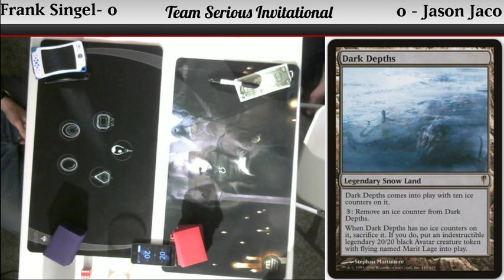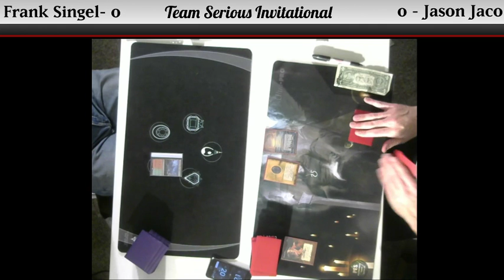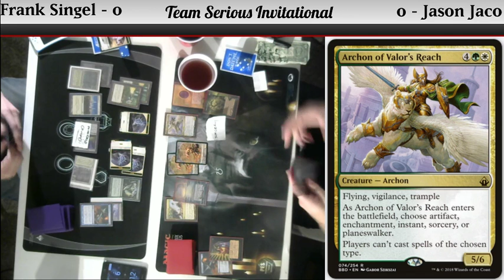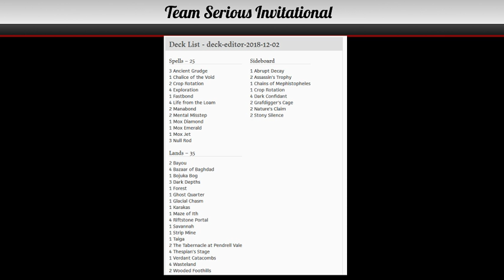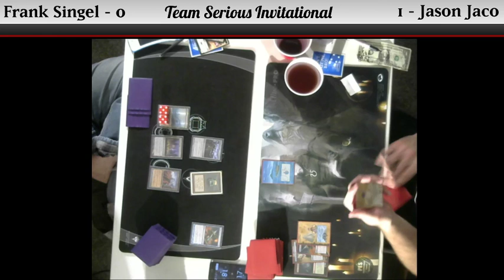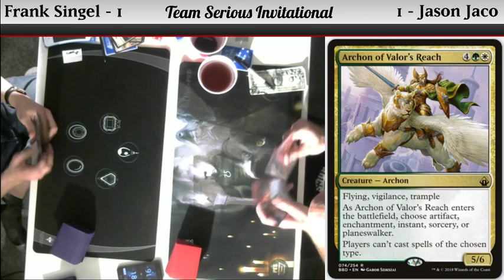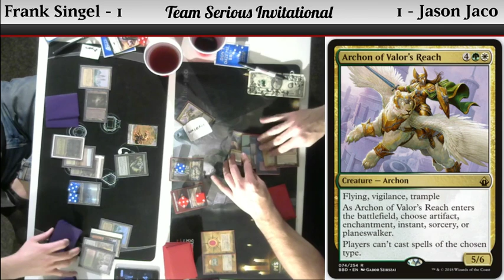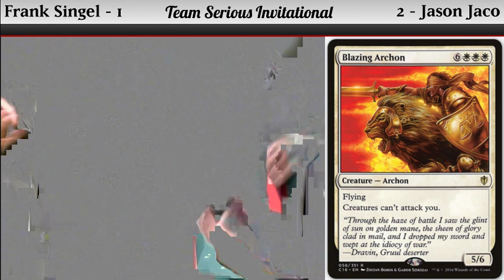TSI December 2018 - "Top 8"